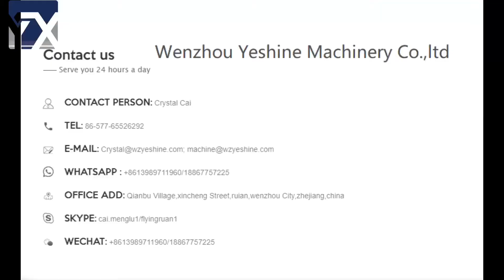2022 Stable Quality ABS PC Plastic Sheet Extruder Luggage Making Machine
Wenzhou Yeshine Machinery Co.,ltd
Specialized in manufacturing Whole Line Luggage Making Machine: PC/ABS Plastic Sheet Extruder Machine, Vacuum forming machine, Cut and Hole Punch Machine, CNC robot machine and Supply all Luggage Accessories!